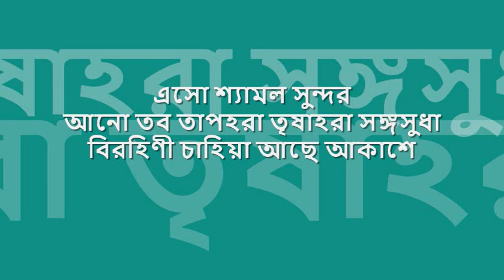eso shyamOl sundOro | এসো শ্যামল সুন্দর | আশা ভোঁসলে | visva-bharati : : HMV stereo OST from LP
quintessential melodies from bengal : : এসো শ্যামল সুন্দর

title: এসো শ্যামল সুন্দর, genre: রবীন্দ্র সঙ্গীত, artist: আশা ভোঁসলে, lyric: রবীন্দ্রনাথ ঠাকুর, tune: রবীন্দ্রনাথ ঠাকুর, music director: সন্তোষ সেন গুপ্ত, label: HMV